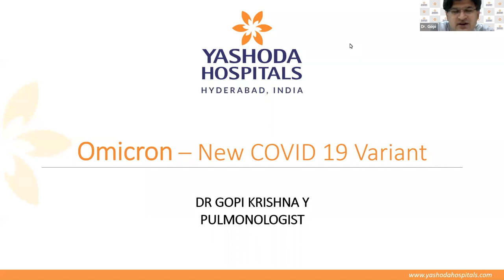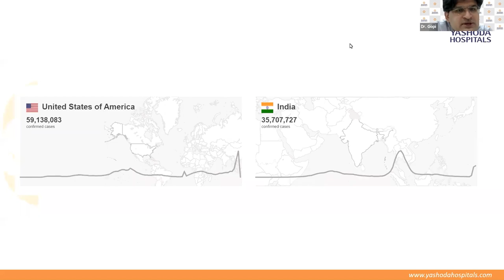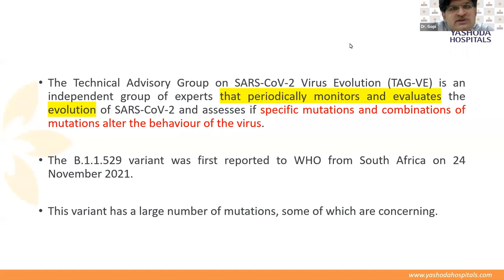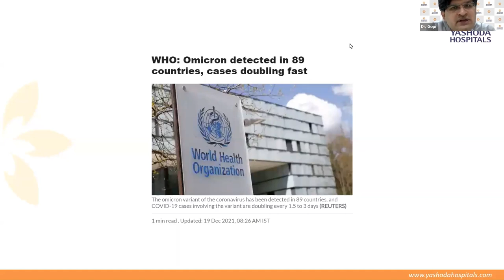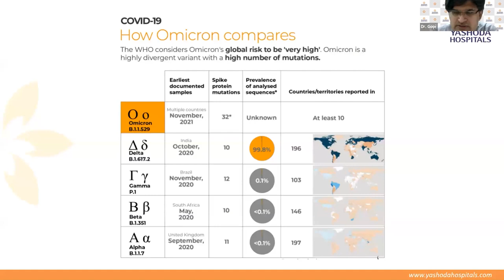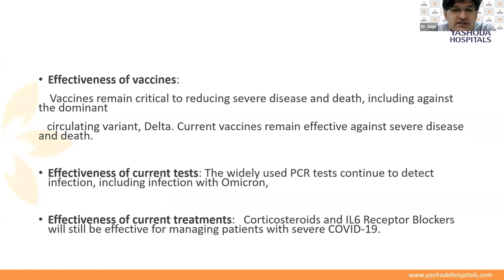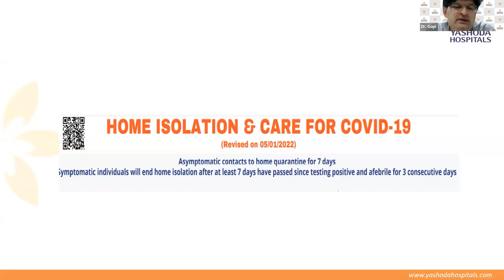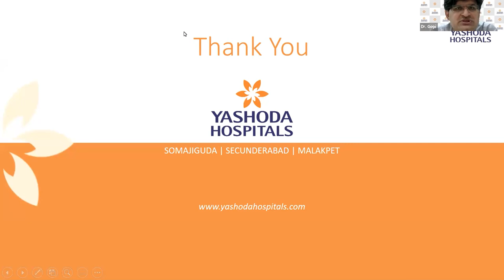Update on Omicron - Insights into Many Aspects of the COVID-19 Variant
Omicron variant of COVID-19 is highly transmissible and  is causing an unprecedented outbreak of infections across the globe. The recent emergence of Omicron highlights the importance of vaccination even more.

Dr. Gopi Krishna Yedlapati, Consultant Pulmonologist delivered an informative webinar on the current variant of concern – Omicron Variant and provided valuable insights into many aspects of the COVID-19 Variant.

Topics highlighted in the Webinar are -

1. Is Omicron More Transmisible?
2. Severity of New Variant
3. Symptoms of Omicron
4. Effectiveness of Prior Sars COVID-19 Virus
5. Effectiveness of Vaccine
6. Effectiveness of Current Tests
7. High Risk Age Group
8. Precautionary Measures